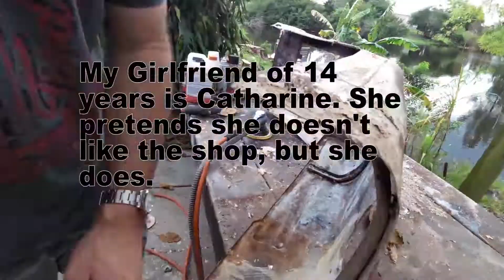Tractor Hood (Not worth watching)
Satoh 650g Hood, paint stripping and painting for the sole purpose of rust prevention